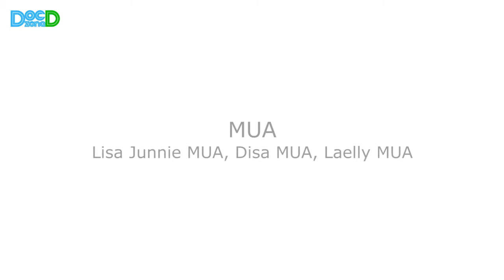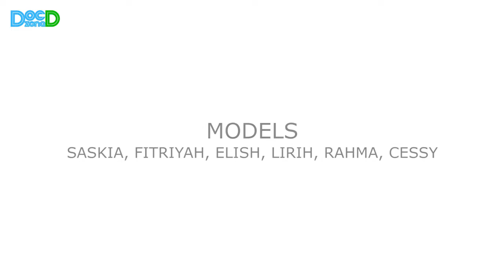Parade Show Designer Indonesia | Solo Fashion Parade | Fashion Show #34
Halo, berikut video parade show designer Indonesia, Solo fashion parade. QModels ID Modeling School ikut terlibat di parade show yang diadakan di Atrium Hartono Mall Solo Baru, pada bulan Desember 2020. Banyak designer yang terlibat, tapi di video ini saya share fashion show 4 designer dulu. Designer kebanggaan kota Solo yaitu Asmaradana, Hanum Fashion, Indrias Senthir dan Yoely. Siswa QModels teens yang memperagakan karya designer : Saskia, Fitriyah, Mita, Rahma, Cessy, Elish, Ifa, Calista, Salma, Taniza, Aldy, Dicky, Lirih, Astri. Siswa QModels kids yang memperagakan karya designer : Cantika, Khansa, Chelsea, Jessy, Bella, Syifa, Sasya, Xenia. MUA yang mempercantik model : Lisa Junnie MUA, Alis MUA, Disa MUA, Laelly MUA. Selamat menonton.
Terima kasih atas supportnya untuk channel youtube Doc D Zone, jangan lupa klik tombol subscribe, like, isi kolom komentar dan pencet gambar loncengnya agar kalian mendapat notifikasi video-video Doc Deb yang terbaru ya.

Maturnuwun, selamat menonton!